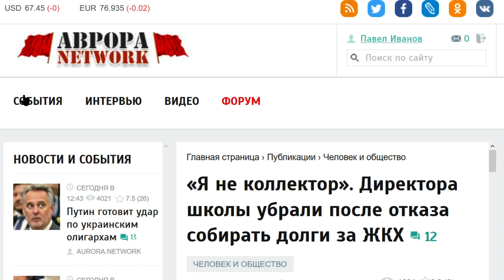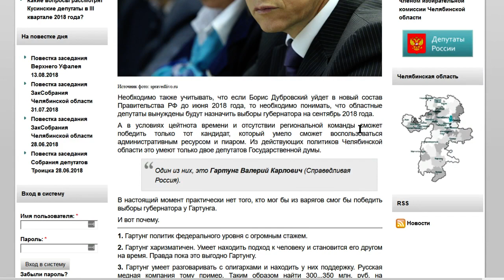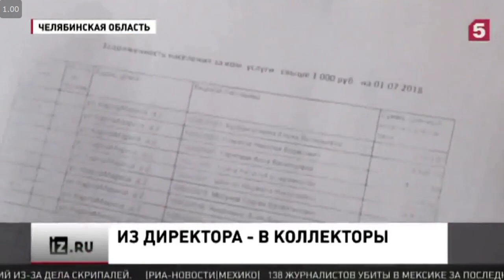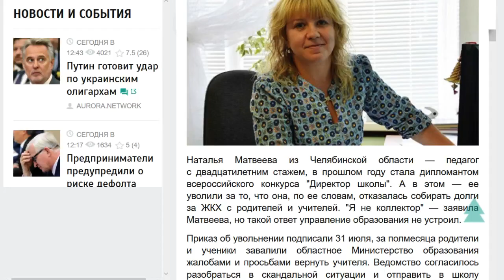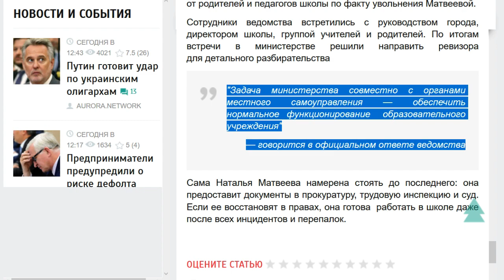ОПЯТЬ МАССОВЫЕ ФАЛЬСИФИКАЦИИ ВЫБОРОВ?! единый день голосования 9 сентября 2018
Добрый день, дорогой друг! Спасибо за неравнодушие и интерес к материалам канала. Мы собираем информацию, анализируем и приводим мнения по самым актуальным вопросам экономики, общественной и политической жизни. Мы - сторонники Правды и не получаем никакого финансирования, кроме монетизации ютуба и добровольных пожертвований. Независимые обзоры, экспертная аналитика, общество, политика, экономика в призме простой логики.

Добрый день! А пока люди борятся за свои кровью и потом заработанные пенсии, произвол властей и глупость чиновников превосходят все границы. Директора школы убрали после отказа собирать долги за ЖКХ
Наталья Матвеева из Челябинской области — педагог с двадцатилетним стажем, в прошлом году стала дипломантом всероссийского конкурса "Директор школы". А в этом — ее уволили за то, что она, по ее словам, отказалась собирать долги за ЖКХ с родителей и учителей. "Я не коллектор" — заявила Матвеева, но такой ответ управление образования не устроил.
Приказ об увольнении подписали 31 июля, за полмесяца родители и ученики завалили областное Министерство образования жалобами и просьбами вернуть учителя. Ведомство согласилось разобраться в скандальной ситуации и отправить в школу ревизоров. Сама Матвеева молодец - намерена обратиться в суд но и от журналистов не бегает, способствует шумихе. Теперь все в курсе дела, его так просто не замнут, да и во всей стране подобное делать сейчас никто не будет – чиновники шума ох как не любят. Вообще возникает вопрос – а не увольняют ли её за то, что она неправильно на выборах работала? Ведь через месяц в челябинской области выбирают губернатора.

Однако это лишь конспирологическая версия, уж простите за неё, а вот что говорит о происходящем сама Матвеева
В июле нам на почту школы пришло официальное письмо от начальника управления Ларисы Репеты со списком должников по коммунальным услугам. Там были родители учеников и коллеги. Начальник управления потребовала, чтобы я провела с ними работу. Но как? Во-первых, при чем тут я, школа и личные платежи учителей? А во-вторых, это противозаконно. Я не коллектор, чтобы предъявлять претензии своим работникам. Ответила, что заниматься этим не буду. Начались репрессии, и меня уволили
Сам город она называет вымирающим. В прошлом году там закрылось градообразующее предприятие. Областные власти стараются реанимировать экономику, но пока безуспешно. Главный ресурс — люди. А они уезжают. Работы нет. Город бывших металлургов скоро превратится в деревню пенсионеров.
То есть там народу банально негде заработать на жизнь. Естественно, у них появились долги за ЖКХ. Хорошо что на хлеб денег нашли! И чтобы решить вопрос – заставляют директора искать эти деньги! Что?! Что это вообще такое?! Шутка такая? По-моему, это преступление и очень серьёзное. Если среди нас есть юристы – высказывайтесь в комментариях, очень интересно как такое вообще квалифицируется.
РИА Новости обратилось за комментарием в управление образования города, но главы  управления  на месте не было. Секретарь уточнила, что сегодня (17 августа) ее уже не будет, а других специалистов, кто взаимодействует со СМИ, у них нет. В региональном Министерстве образования сообщили, что ведомство не занимается назначением и увольнением директоров. Короче, я – не я, лошадь не моя. Завтра скажут, что директор сама себя уволила! Самое интересное, что её уже пытались уволить до этого. Матвеева отмечает, что все 4 года, что она в должности – управление с ней борется. Кроме того, В 2016-м после очередной комплексной проверки школы перед учебным годом директора пригласили в управление, поблагодарили и попрощались. "Она поинтересовалась о причинах, ответ последовал такой:"А мы не обязаны вам их называть". После жалоб родителей – директора восстановили. Почему же уволили сейчас, зная что родители опять возмутятся и опять придётся вернуть директора. Может, всё дело как раз в том, что восстановление требует времени, и за это время как раз пройдут выборы? А уж потом властям неважно кто будет директором?!
Друзья, не знаю, как вам, а мне кажется, в стране готовят самые наглые массовые фальсификации предстоящих выборов. До новых встреч!

Внимание! Есть ошибочка – губернатора там не выбирают, но другие выборы там пройдут